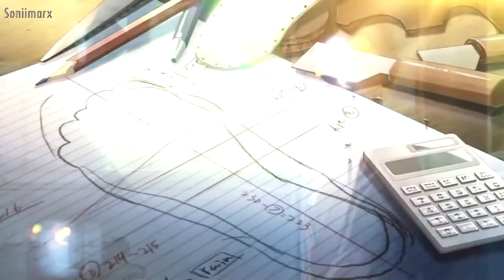ANIME MIX - Diet Mountain Dew AMV (USE HEADPHONES)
This song was suggested to me by a close friend of mine, who's obsessed with Lana Del Ray. So I decided to put my own twist on the audio... By mixing the original in with a cover that I found. I'm actually surprised that they synced together so perfectly though. I'm actually very proud of this one... I hope y'all enjoy

Song: Diet Mountain Dew by Lana Del Ray